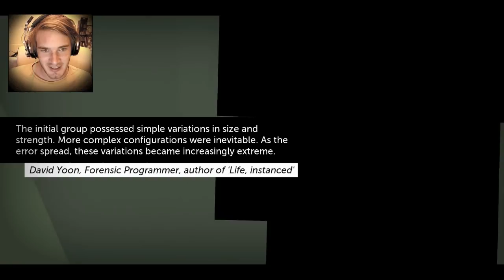thomas was alone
Get thomas was alone & support charity!

BROFIST .